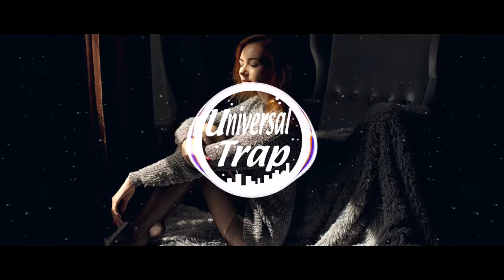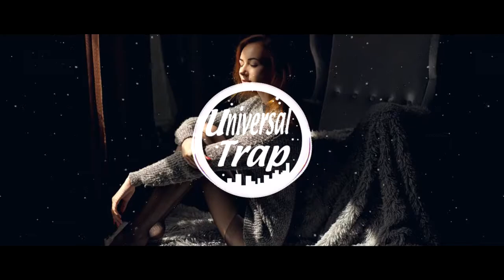Banho De Chuva Dash Groove & Alternative Kasual Original Mix